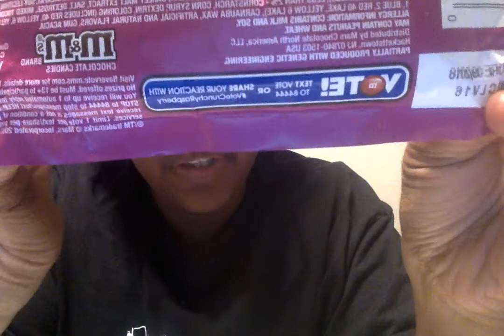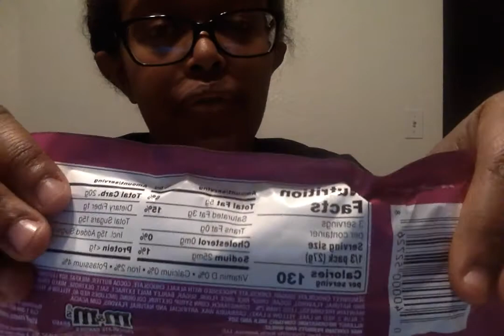M&Ms flavor vote time! Crunchy Raspberry and Crunchy Mint-review and vote!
wow! so im in love with the Crunchy Mint and Crunchy Espresso! i love both but i chose my all time favorite-Crunchy Mint! mint and chocolate is my favorite combination and i know i want to vote espresso and mint but i have to choose one which is crunchy mint! i also liked the Crunchy Raspberry too! so,